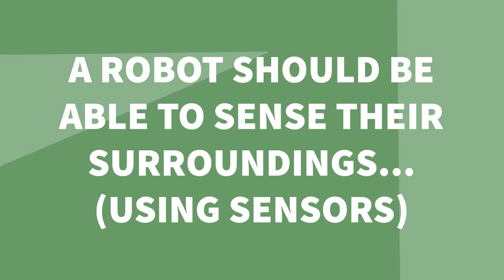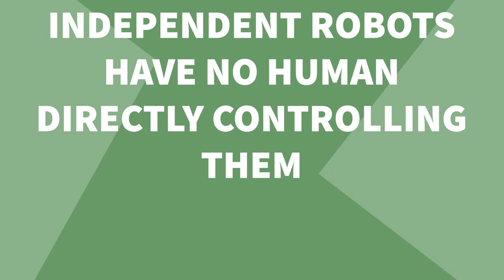What is robotics? Intro to Robotics [GCSE COMPUTER SCIENCE]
This video explains what is meant by the term 'robotics' and how we classify what makes a robot.